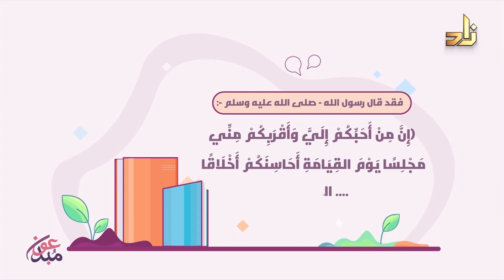الشخصية المتنمرة || برنامج زاد الأسرة || د. عبدالعزيز آل حسن || تقديم أ. تركي المطيري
برنامج زاد الأسرة
يأتيكم البرنامج مساء كل ثلاثاء في تمام الساعة 9:30 م بتوقيت مكة المكرمة

عنوان الحلقة : الشخصية المتنمرة

تقديم :
أ/ تركي المطيري

ضيف الحلقة :
د. عبدالعزيز آل حسن
متخصص في علم الجريمة والمشكلات الأسرية

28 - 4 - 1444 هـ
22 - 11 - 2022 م